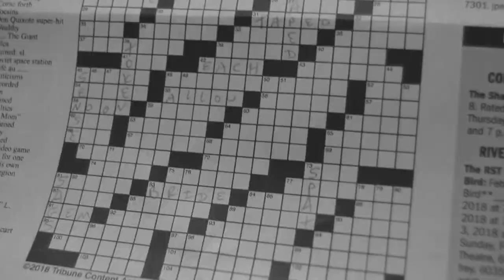How I Make Short Films Alone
I filmed some behind the scenes stuff when I did my last short. This is that stuff.